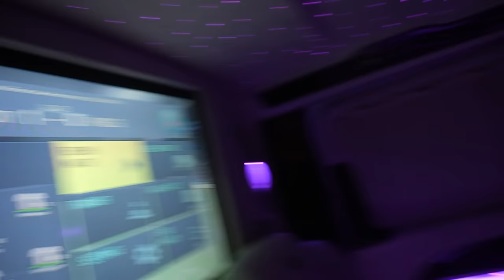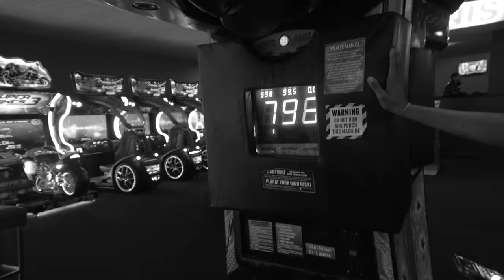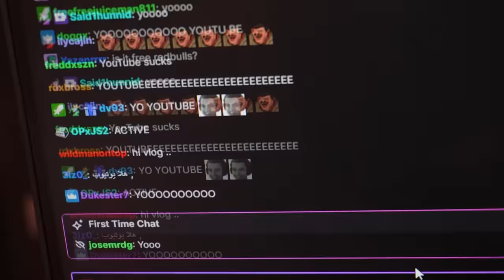My first vlog - Bootcamp w/ Tayson,MrSavage,Setty,Veno,Kami,Trippern,Hen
My first vlog - Bootcamp w/ Tayson,Setty,Veno,Kami,Trippern,Hen

I appreciate everyone for clicking on this video and watching it I'd love to see you guys back in the next video! Also more content and arena video's are coming out soon as well!

►Contents
00:00 - INTRO FT. RENO
02:03 - FIFA IN VAN
03:08 - ARCADE GAMES
03:34 - BOXING
04:56 - TAYSON COMES TO BOOTCAMP
05:10 - DAY 2 (CARD ROULLETE)
05:51 - REDBULL SPHERE STREAM
06:20 - WELCOME DINNER
06:55 - GYM TIME